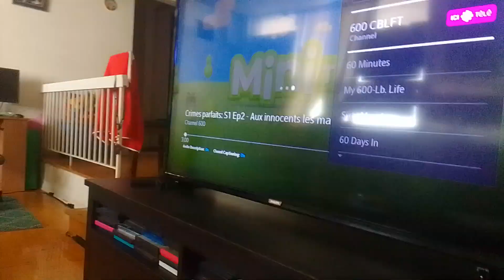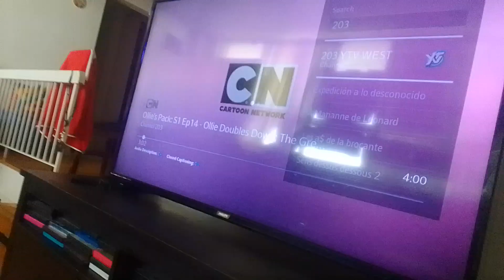purple dog chicken dumb mech-bots rush a robbery with galaticus dumb Tyler & shope supernoobs